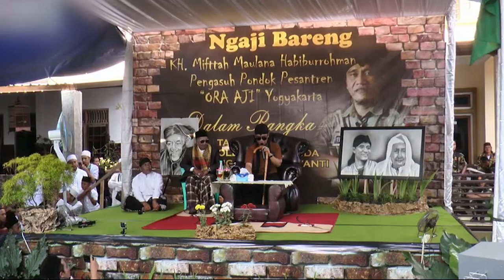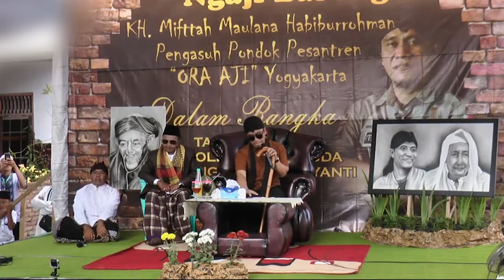Gus MIFTAH di Temanggung 6